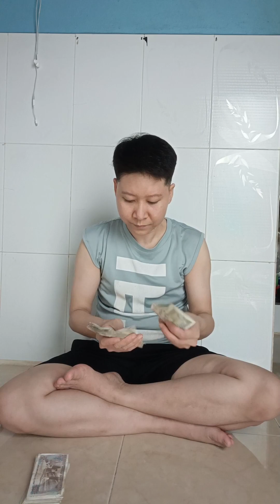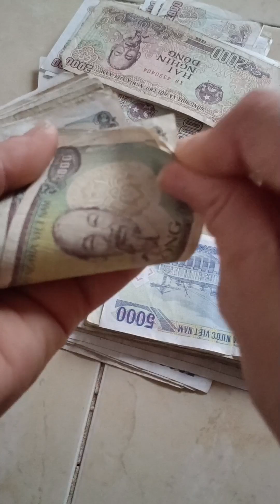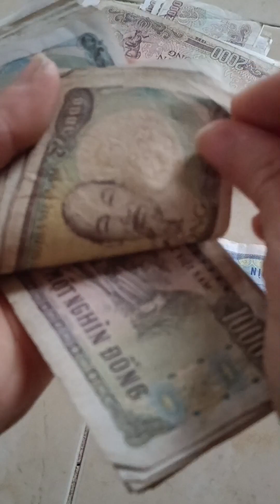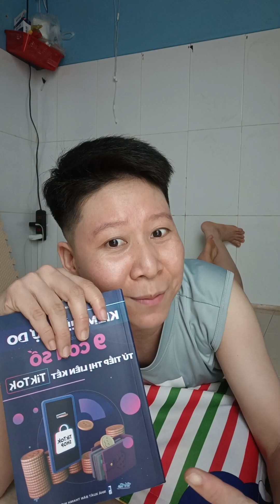Tích nhỏ thành to...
tích tiểu thành đại...,có ít mới có nhiều